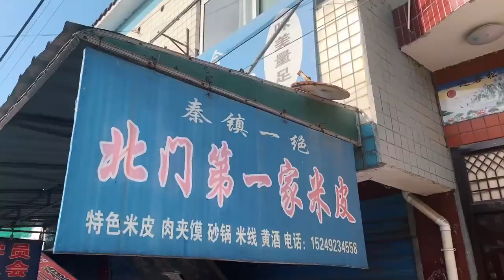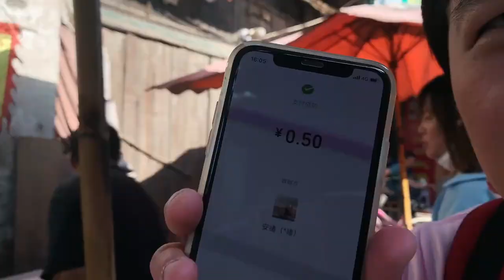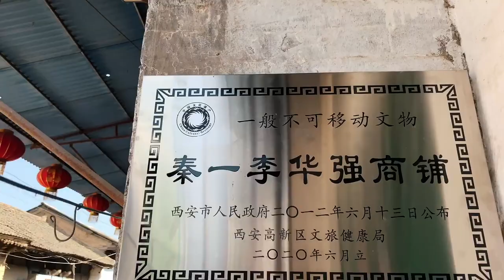Liangpi The Weirdest Chinese Noodles秦镇凉皮（40℃的夏天，就应该到凉皮的发源地吃两碗百年传承的正宗凉皮！）||Chinese Street Food Series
Classic Xi'an cuisine, stir-fried pita bread with gravy. ||Chinese Street Food Series
Ann (the shibainu dog) and I are based in Xi'an and currently travelling across China mainland to pursuit every single type of cuisine.
Our goal is to travel around the world together after the pandemic.